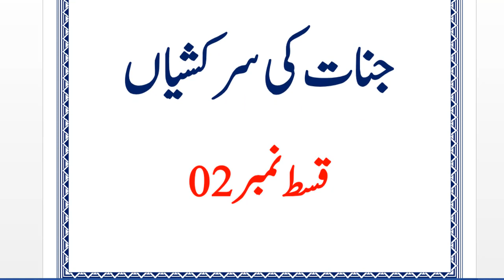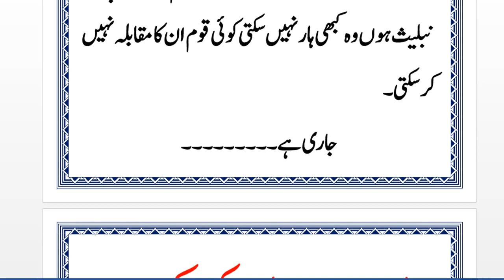Inssan or Zameen ki Hakomat Qist No.2 | Makhloqat ki padaish | Islamic History | islamic Stories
Learn With Nidi
Jazak Allah